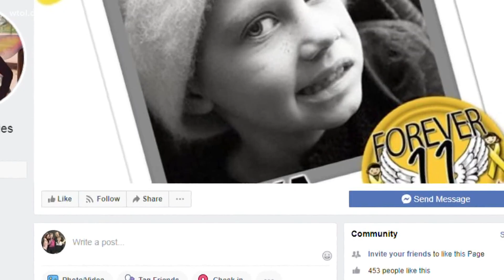New book puts spotlight on the Clyde cancer cluster and Alexa Brown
It was a tragedy that captured the attention of northwest Ohio, and now it's the subject of a new book to raise awareness of childhood cancer.